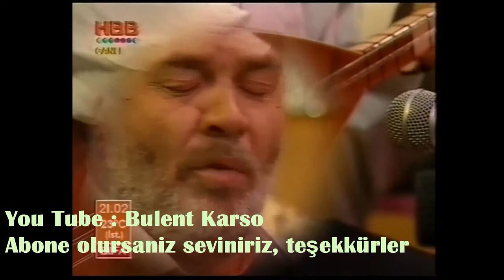Musa Eroglu --- Derdimin ortağı sinem bülbülü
Derdimin ortağı – sinem bülbülü
Andırırsın lale ile sünbülü vaaay vay
Yâdlara dee-mezdim bu gizli sırrı of
Derdimi sizlere diyeyim dağlar
Dağlar oy – dağlar oy X2